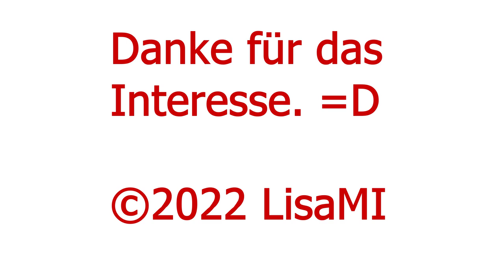Harzer Schmalspurbahnen Wernigerode mit Klaus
Ein kleine Stippvisite, um einen lieben Freund im Urlaub zu besuchen. Für Beifang ist es aber zu schade.